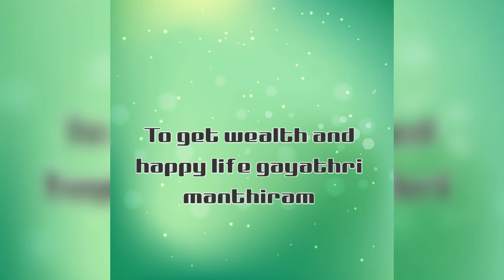Mantra to get wealthy and happy life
Gayathri manthiran